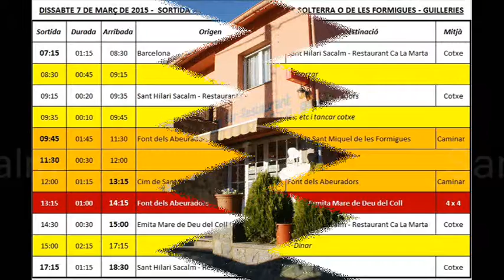Sant Miquel de les Formigues 20150307 SMFormigues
7 de març de 2015: Les Guilleries, Sant Hilari de Sacalm